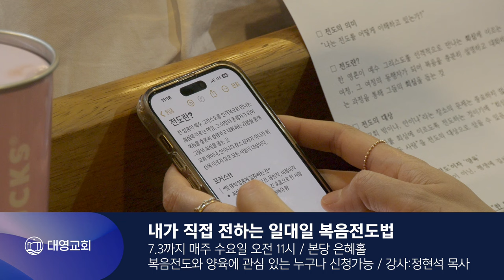내가 직접 전하는 일대일 복음전도법 / 대영뉴스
🔸내가 직접 전하는 일대일 복음전도법